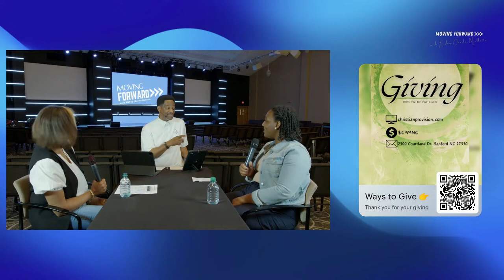Money Matters Pt. II | Bishop Charles Mellette | Moving Forward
Thank You for joining us! Please Share with your family, friends & followers.